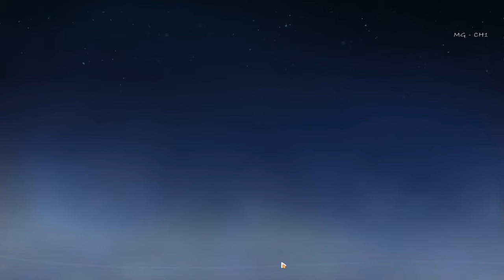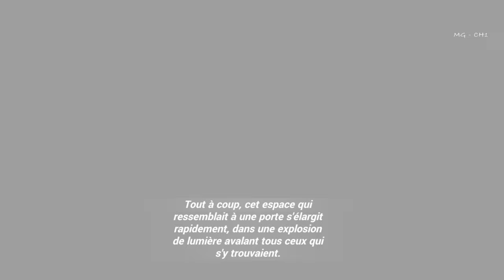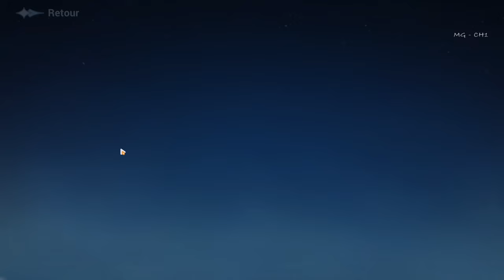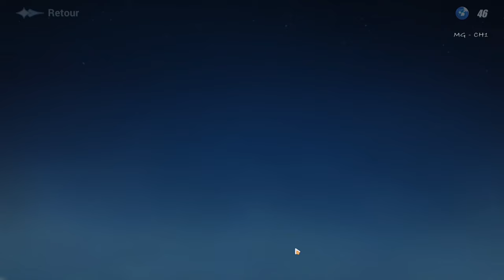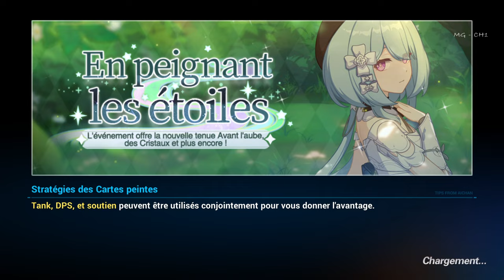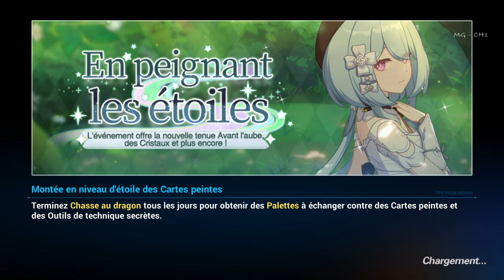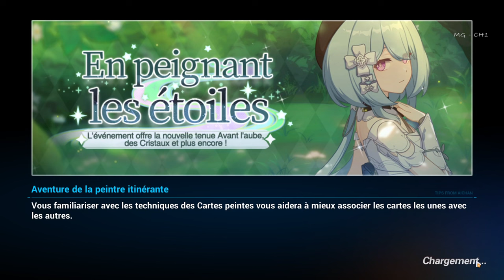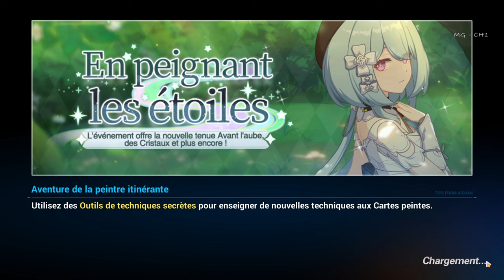Honkai Impact 3rd - Événements ꒰En peignant les étoiles꒱ #1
Elysia : Il y a fort, fort longtemps, l'horrible grand serpent dévora les étoiles et la lune. La nuit a disparu pour toujours. Pour retrouver les couleurs, une peintre se lança dans un voyage avec ses partenaires afin de mettre la main sur un parchemin laissé par la créatrice légendaire...

Jouez pour obtenir la nouvelle tenue de Luna Kindred Avant l'aube, des fragments d'Impression aux mille étoiles, des Cristaux et bien plus encore !